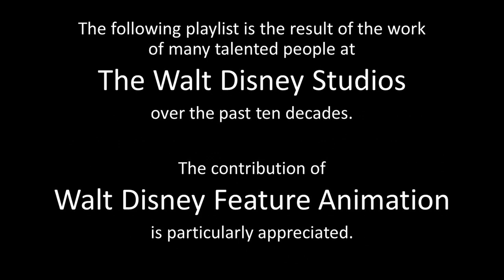The Black Cauldron - Playlist Title Card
The Black Cauldron (80 min)

Synopsis: Daydreamer Taran wishes he were a great warrior and hero, instead of a lowly assistant pig-keeper in charge of Hen Wen, a very pampered pig who turns out to be clairvoyant. Hen Wen is captured by the fearsome Horned King, who hopes that he might use the pig’s oracular powers to discover the whereabouts of the legendary Black Cauldron – which has the evil power to birth an army of undead warriors, thereby enabling the Horned King to rule the world. As Taran rushes to rescue Hen Wen, he gains an unlikely traveling companion in the mischievous creature Gurgi. At the Horned King’s castle, Taran manages to free Hen Wen, and escapes along with the captives Princess Eilonwy and the minstrel Fflewddur Fflam. Together, the new friends must find the Black Cauldron and prevent the Horned King from realizing his evil plan.

Cast: John Hurt (Horned King), Grant Bardsley (Taran), John Byner (Gurgi), Susan Sheridan (Eilonwy), Freddie Jones (Dallben), Nigel Hawthorne (Fflewddur Fflam), Phil Fondacaro (Creeper).

Directed by Ted Berman and Richard Rich.

US Theatrical Reissue: March 21, 1990 (under the title Taran and the Magic Cauldron)

US Home Media Releases: August 4, 1998 (VHS); October 3, 2000 (DVD/VHS); September 14, 2010 (DVD); May 4, 2021 (Blu-Ray)

Trivia:
• Frames: 115,200
• The first animated feature to be filmed in 70mm stereo-surround Technirama since Sleeping Beauty.
• The production can be traced back to 1971, when the Disney Studio purchased the screen rights to Lloyd Alexander’s The Chronicles of Prydain. When Joe Hale was named producer in 1980, he rewrote the script, capsulizing the sprawling story and making some changes.
• Video cameras gave animators and directors an immediate and inexpensive record of what their efforts might look like. Computers also made inroads in the manipulation of solid inanimate objects on screen. The dimensions and volume of objects were fed into a computer and then their shapes were perfectly maintained as their movement was generated by programming. Disney’s venerable multiplane cameras were updated with computers to expedite and control aperture settings and time exposures.
• Another technological breakthrough was the development of the APT (Animation Photo Transfer) process. The first major change in the Studio’s method of transferring the artist’s drawings to a cel since photocopying replaced hand inking 20 years earlier, the APT greatly improved the quality of the animator’s art. David W. Spencer was awarded an Academy Award for his development of the APT process.
• In all, the animated film was 12 years in the making—five years in actual production—at the cost of over $25 million.
• This was the first animated Disney film made in cooperation with Silver Screen Partners II.